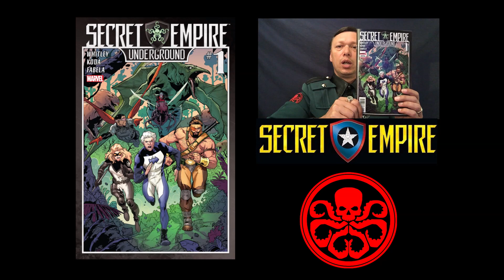Part 31: Secret Empire Underground #1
Hail Hydra! Join Red from Four Guys and a Comic as he breaks down Secret Empire Underground #1. This series is a guide to help those that aren't familiar with this event or just want the cliff notes to Nick Spencer's Secret Empire Marvel Event. By the end you too will be Hailing Hydra!!

We have become a premier source in comic related topics within the industry and have one of the largest guest lists within comic podcasts. We offer an archive of comic book reviews on Facebook, videos on YouTube, and passionately provide exciting podcasts for your enjoyment.

Listen to our podcasts free on iTunes or Google Play, Click here to check them out